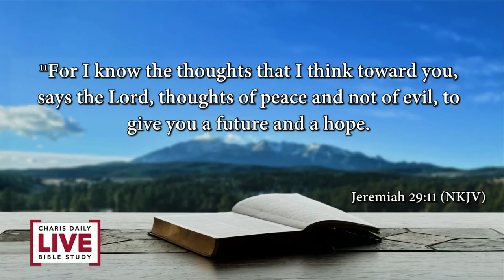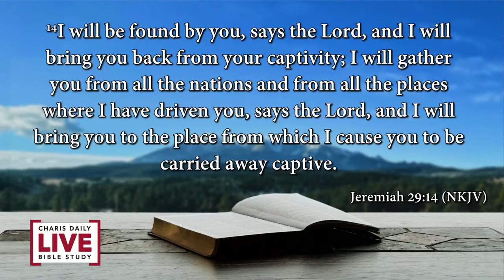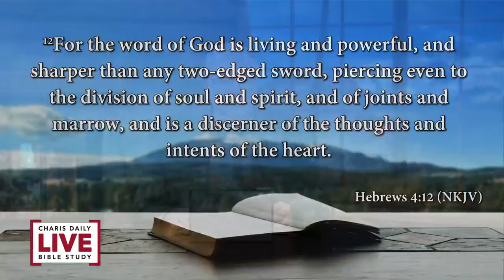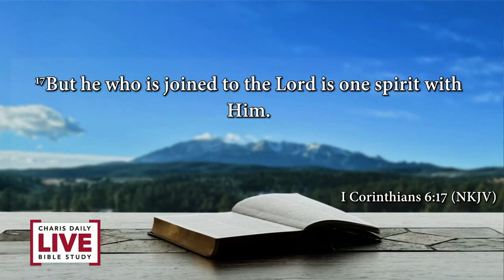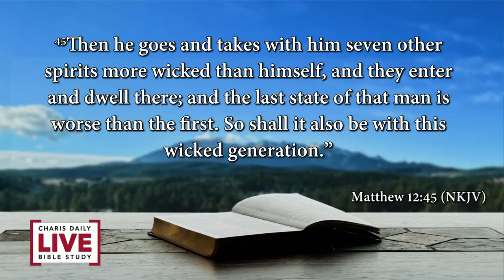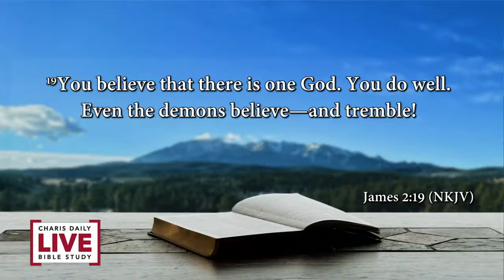What Do you Do If Sickness Comes Back? - Weekly Q&A Roundup - May 4, 2021